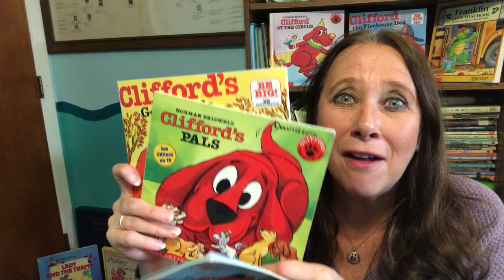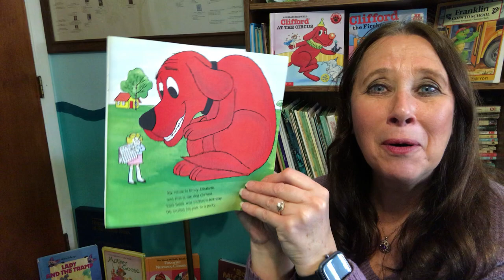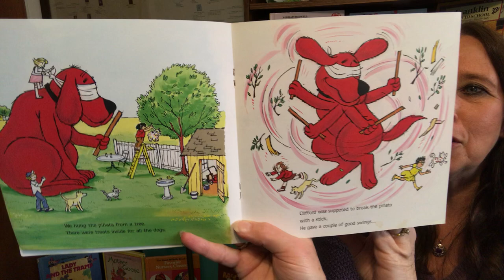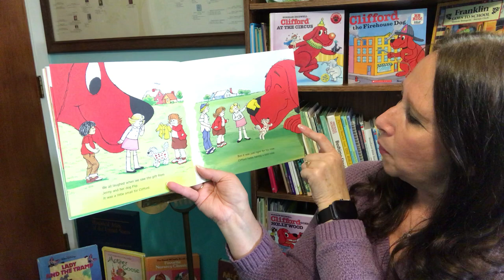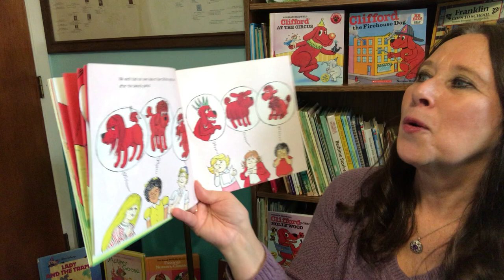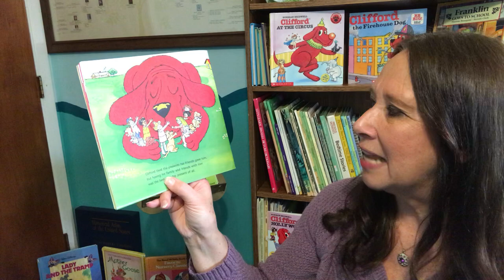Clifford's Birthday Party by Norman Bridwell (picture book read aloud)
It's Clifford's birthday, and Emily Elizabeth is throwing a big party. There's a pinata to break, presents to open, and a very special birthday cake. Surprise! Out pops Clifford's whole family to help celebrate. A great picture book read aloud of everyone's favorite big red dog written by Norman Bridwell.